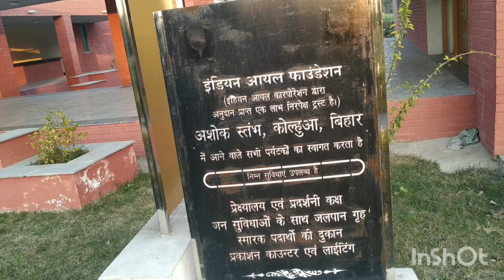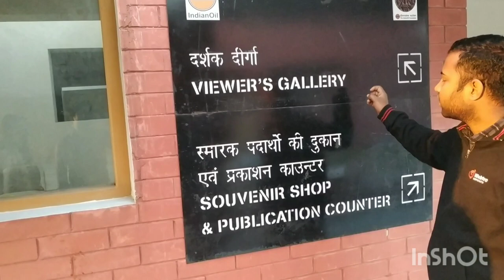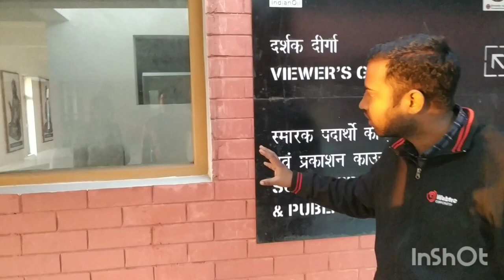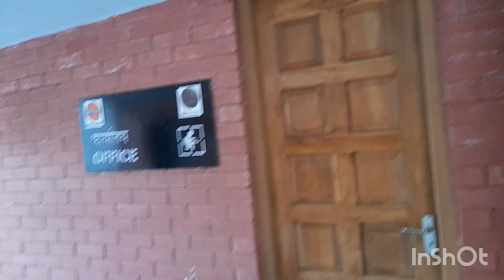A good initiative work by Indian oil(IOCL) at Ashoka pillar Vaishali bihar ll kolhua bihar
Hey guys
 Today I'm sharing with you,    A good initiative work by Indian oil(IOCL) at Ashoka pillar Vaishali ... I hope this video is very helpful to you😊

  Niteshreya passion

👉🏻All the content in this channel made by the channel owner Niteshreya (Me)

NITESHREYA PASSION